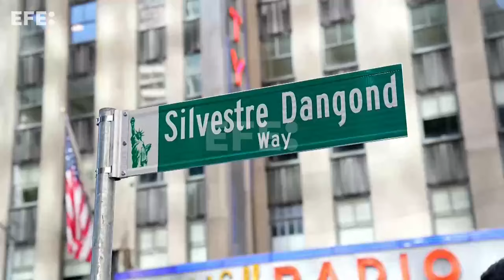Inauguran una calle que lleva el nombre de Silvestre Dangond, en Nueva York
Bogotá, 31 may (EFE).- El cantante colombiano Silvestre Dangond recibió un reconocimiento de la ciudad de Nueva York con la designación de una calle con su nombre, informó este viernes la disquera Sony Music.
"Este reconocimiento es totalmente inesperado y quiero que este día lo disfrute todo el mundo y que toda la gente latina cuando pase por aquí sienta un gran orgullo", declaró Dangond, citado en un comunicado.
IMÁGENES: ÁNGEL COLMENARES.
EDICIÓN Y LOCUCIÓN: CARLOS CUEVAS.